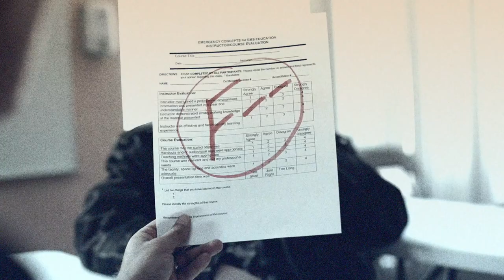Lex The Hex Master - The Boss, The Teacher, and The Preacher Official Music Video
Watch Lex The Hex Master's new official music video for The Boss, The Teacher, and The Preacher. The Boss, The Teacher, and The Preacher is off his new album Contact that will be released on November 11th on MNE.

or your local record store!